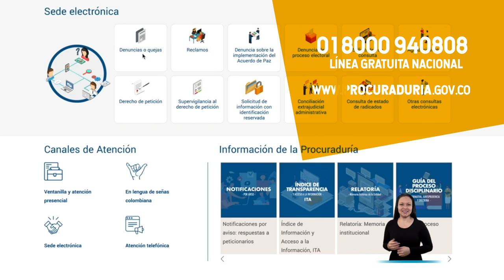Así de fácil es prevenir con LaProcu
La prevención es…

a.) El camino para proteger los recursos.
b.) Garantizar nuestros derechos.
c.) Preservar el patrimonio.
d.) Evitar muchos males.
e.) Todas las anteriores.
LaProcu los protege.

Contáctenos a través de nuestra sede electrónica o por nuestra línea nacional 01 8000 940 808